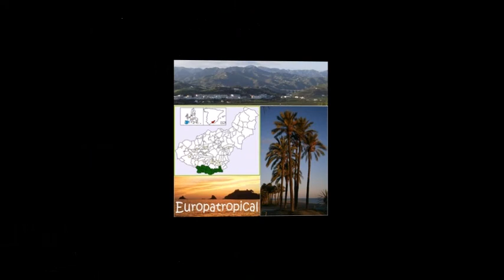Presentación de la candidatura de Maria Eugenia Rufino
La vicepresidenta del Gobierno Carmen Calvo asiste al acto de presentación de la candidatura de María Eugenia Rufino y el PSOE de Salobreña celebrado esta tarde en el Auditorio de la Villa.